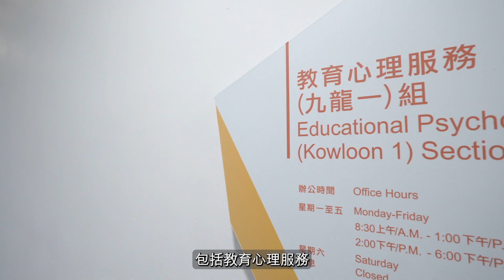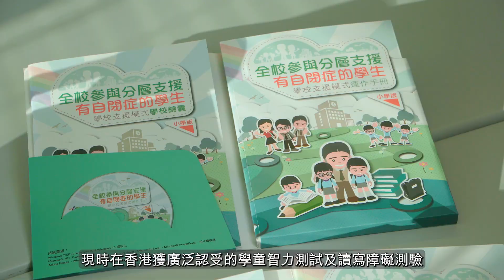教育局專責教育主任職系簡介(教育心理及言語治療)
專責教育主任（教育心理）為學校提供專業支援，他們運用對教育心理學的知識和依據科學的方法，支援學校照顧學生的不同教育需要。

專責教育主任（言語治療）為學校及校本言語治療主任提供專業支援，亦會安排不同類型的專業發展活動及研發不同主題的資源，供學校及校本言語治療主任參考。